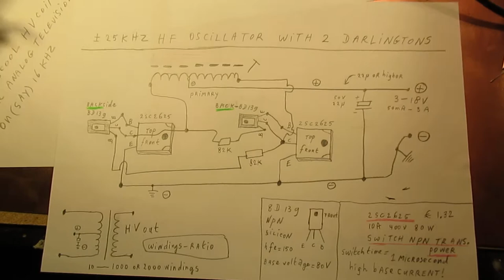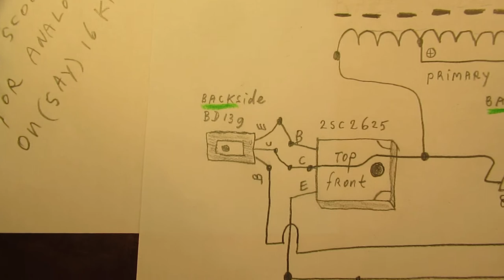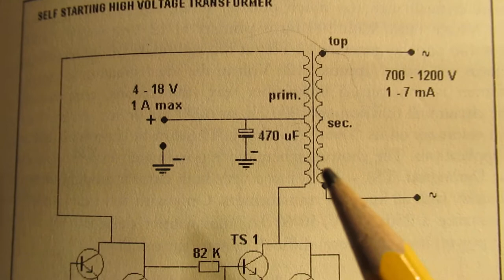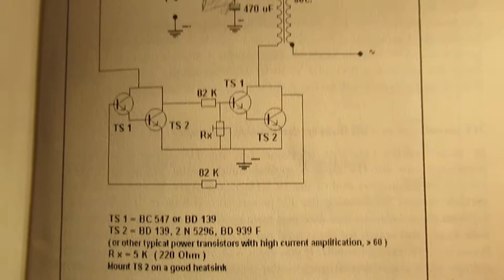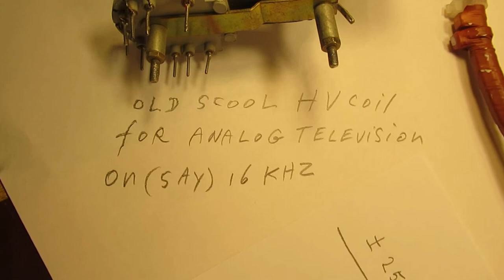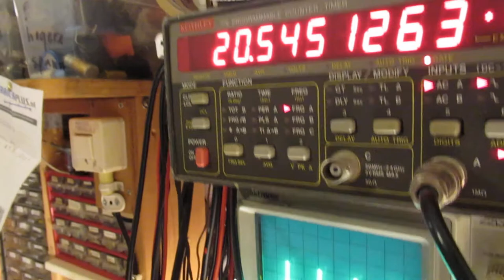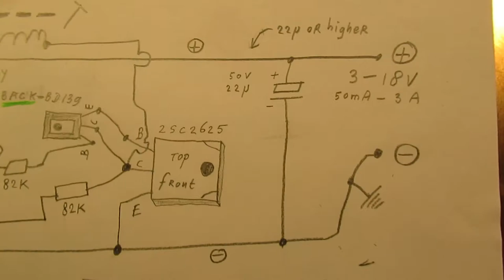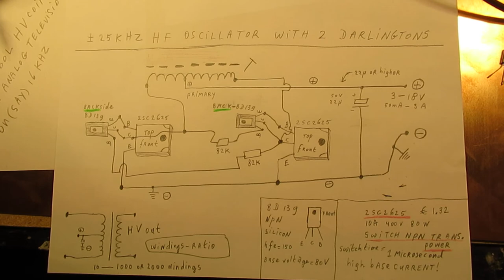25 KC power coil oscillator with 2 Darlingtons BD 139 & 2SC2625 (NPN-Silicon)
Video about a succesful circuit to make a power oscillator between (in theory) 50 Hertz and 10 MHz. I only show the say 12 KHZ-30 KHZ version here with an old computer choke coil with a tap in the middle (white ferrite core) that was made for say 20 KHZ or 30 KHZ.

Feel free to experiment with other coils, say (old) transformers working on 50 Hz or 60 Hz. Used in a reversed way. Use e.g. the primary winding of such a 110 V or 230 V (50 Hertz or 60 Hertz) transformer. The primary can be driven with the help of this oscillator, as long as the primary winding has a tap in the middle.

Please be VERY (!!) careful when you want to see the signal on the secondary (high voltage) winding: don't damage your expensive oscilloscope ! Use for measurements over the HV secondary coil a voltage divider with resistors in the Mega Ohms range, say: 20 Mega Ohm and 1 K (1000 Ohm) in series, parallel to that HV coil (= HV source) , and measure the voltage (watch the waveform) on that Low voltage node (20Mega Ohm versus 1K), say between node and ground.

Best idea: watch waveform with the oscilloscope over the PRIMARY coil, that will give you all the necessary insights about the Waveform. So no measurements over the secondary High Voltage coil are in fact needed, you can always see what happens in this circuit by studing what happens over the primary coil with your scope.

The primary winding must have a tap in the middle to make this oscillator work. If not: it will surely not work. Has to do with oscillation theory.

When you have a secondary winding on your AC transformer you can take out a higher AC voltage there. depends on the transformer properties and the windings ratio.

Example: a transformer of 10 DC Ohms measured on the primary coil and 1000 DC Ohms measured on the secondary coil. DC Ohms means: measured with a normal analog Ohms meter or digital multimeter.

Such a DC measurement of the coil (s) resistance(s) gives a good indication, but that is not a frequency  dependant measurement of the coil. The AC resistance of a coil is frequency dependent. So the  frequency with which the oscillation transformer in practice is driven determines the AC resistance of the primary & secondary coil(s) and it all.

Anyway: primary coil versus scondary coil can mean a ratio of 10 Ohms DC versus 1000 Ohms DC, that means 1 to 100.
That means: 5 Volt AC on the primary winding gives out in that case 100 x 5 V = 500 V out. Please note: this is a very coarse idea & a rule of thumb, but it works (I tested & found  this many times 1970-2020).

Of course input & output power (Watt, V.A) stay the same, there is never “overunity”, always energy loss in a transformer, say in the order of 5-10 % from primary to secondary windings. With good quality cores & core material.

Use heatsinks & cooling when this oscillator has to make real “power”. Say: it gets warm on 500 mA at 6 Volt (=3 Watt tested). So say with 3 Amp. on (say) 20 Volt (3x20=say 60 Watt), the end transistors get very hot and need a substantial cooling plate.

Safe 2SC2625 power dissipation in this case = 30 Watt, that can give the circuit an endless lifetime. So: 15 Volt at max. 2 Ampère and an endless heatsink. I am always very (=too) conservative in these cases.

I also found that people probably republish my circuits under phantasy names and/or with phantasy properties. Sometimes they want to find gold with them. I take distance from all these fake claims; I cannot help that this happens, sorry. Upload 29 february 2020.

Video NOT made for children or not-adults.